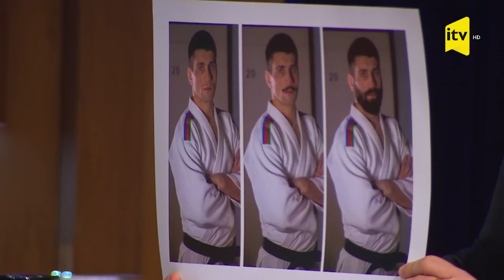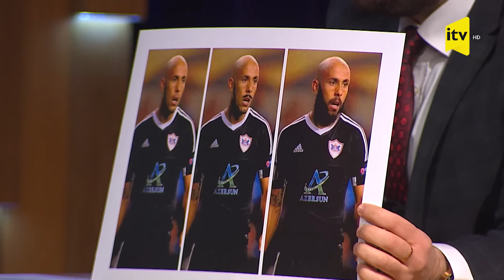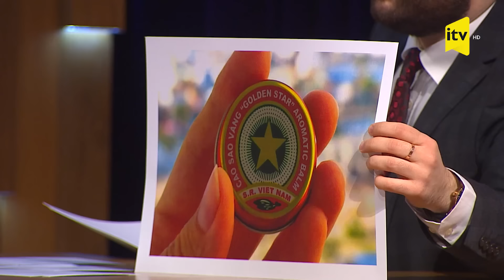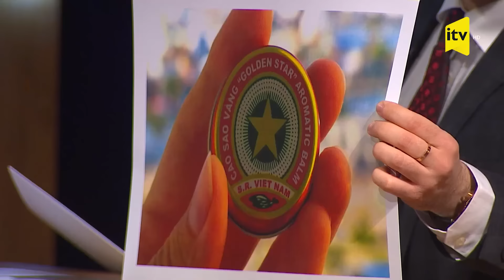Şənbə axşamı | Fərid Qayıbov, MAG, Emil Tağıyev | 04.02.2023